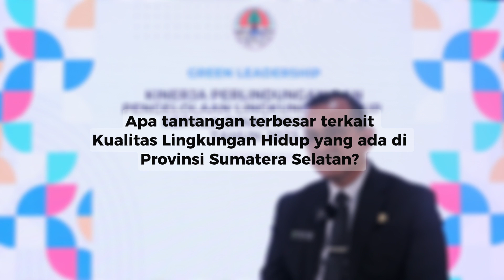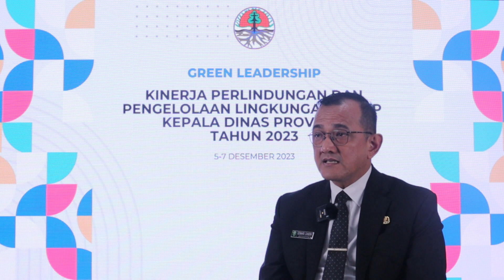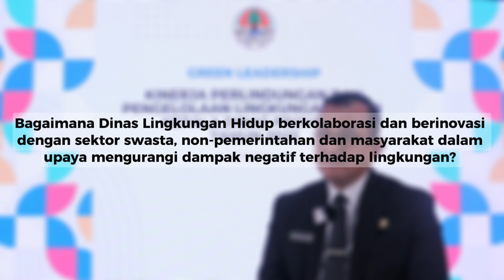Wawancara Kandidat Green Leadership 2023 - Provinsi Sumatera Selatan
Hallo SobatHijau!

Ingin tahu bagaimana para Kepala Dinas Lingkungan Hidup Provinsi dan Kabupaten/Kota ini menangani isu perlindungan dan pengelolaan lingkungan hidup di daerahnya? Sehingga mereka bisa terpilih menjadi kandidat penerima Penghargaan Kinerja Perlindungan dan Pengelolaan Lingkungan Hidup Daerah Tahun 2023… Simak wawancara Bhumi sampai habis ya!